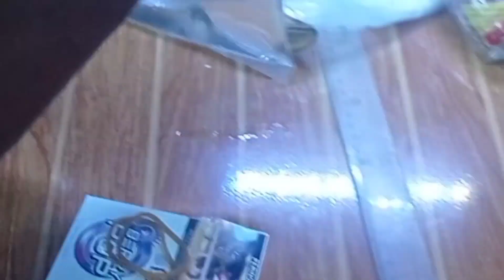Ikan Channa mental Begal#ikanhias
penjual = Putra

assalamu'alaikum guys
vidio kali ini kita lanjut silaturahmi lagi guys
ke galery putra aquaman

yuk ikut keseruann di vidio kali ini